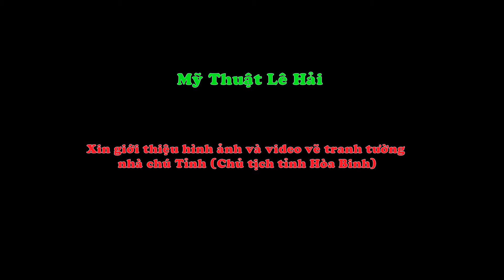Vẽ tranh tường nhà chủ tịch tỉnh Hòa Bình (Chú Tỉnh) - Tân Lạc - Hòa Bình 1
LEHAI - made from the heart